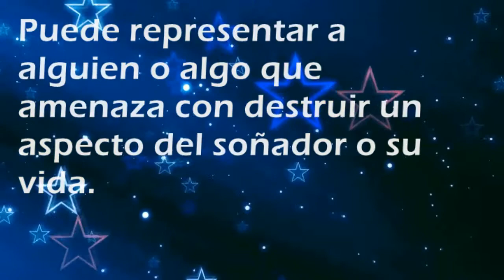Que significa soñar con: Asesino - Por SoñarSoñar.com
Cual es el significado de soñar con Asesino'?